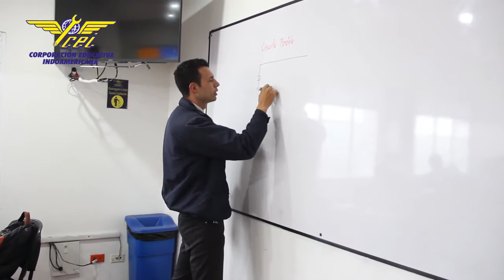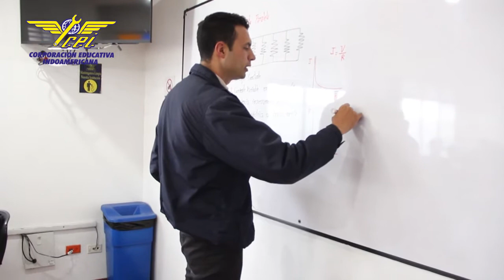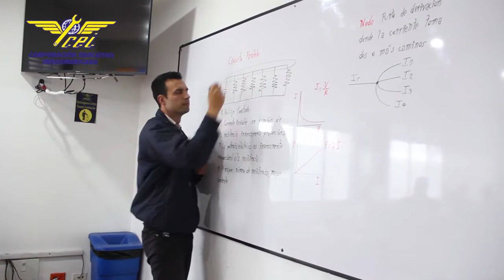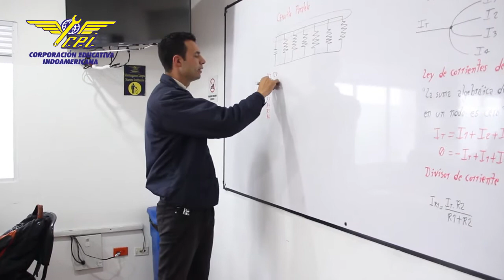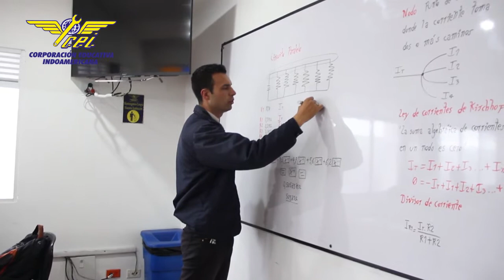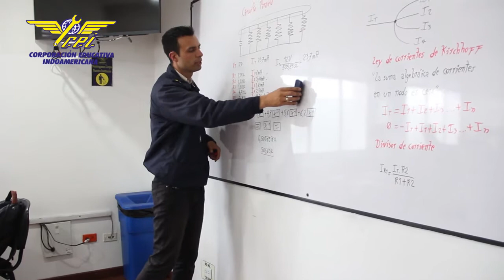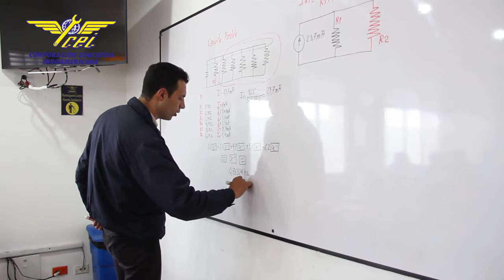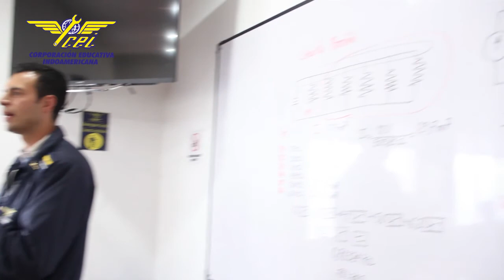Analisis del Circuito Paralelo